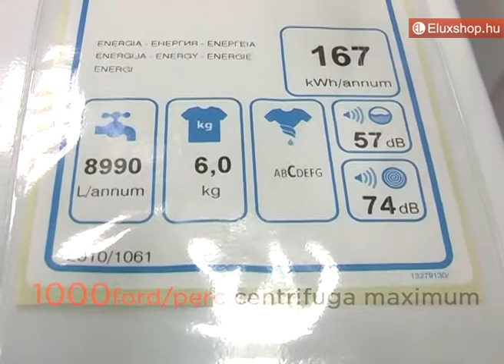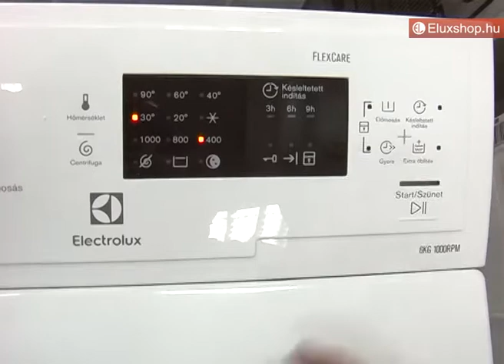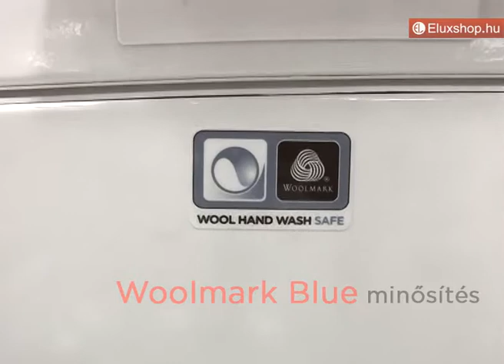Electrolux EWT1062IDW mosógép - Eluxshop.hu